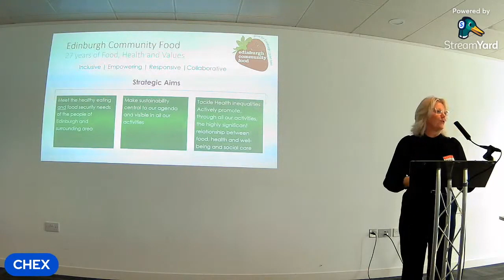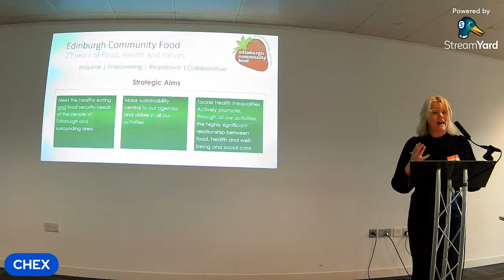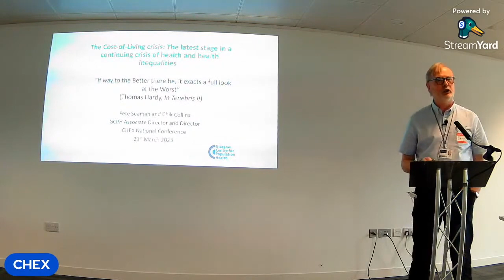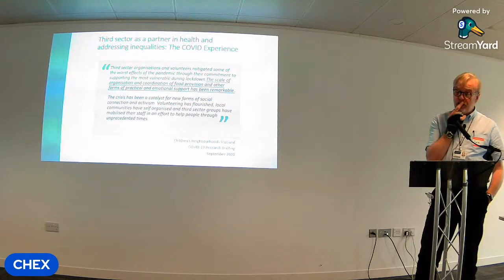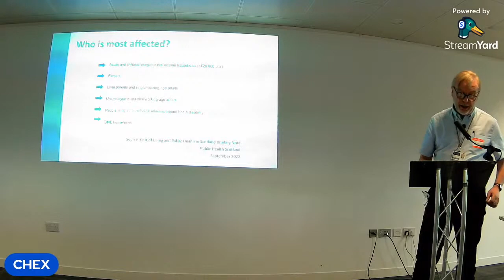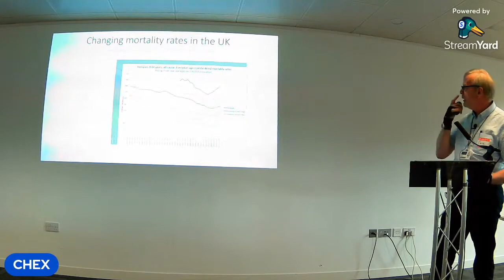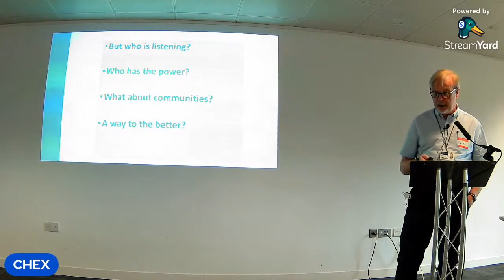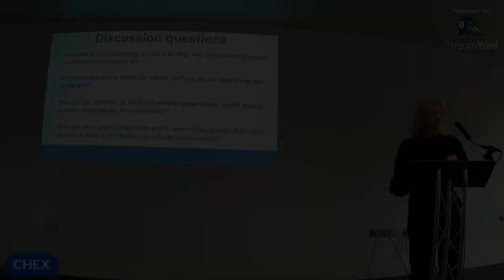CHEX Conference 2023 - Brenda Black & Chik Collins